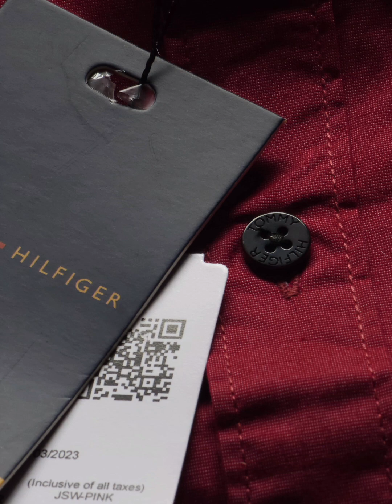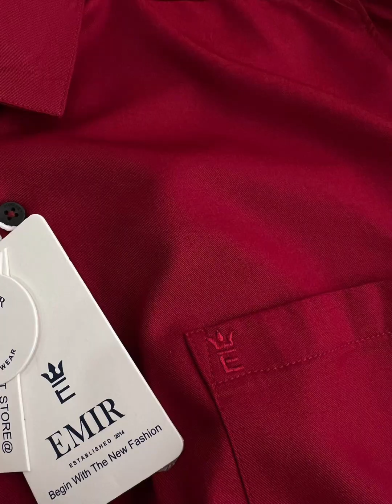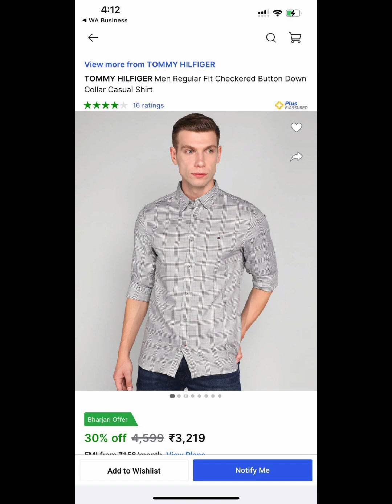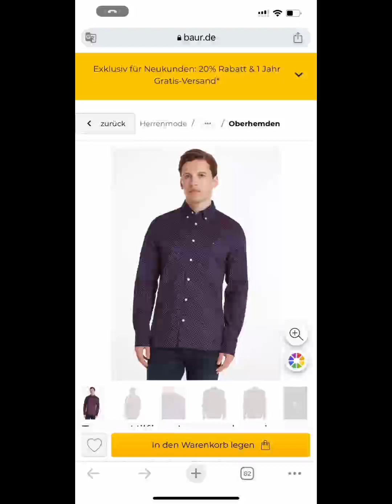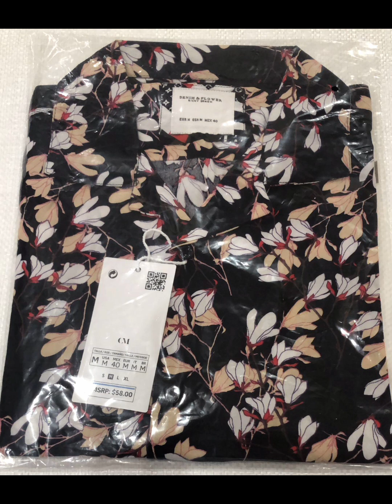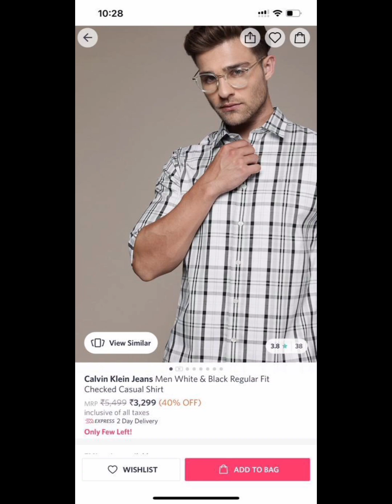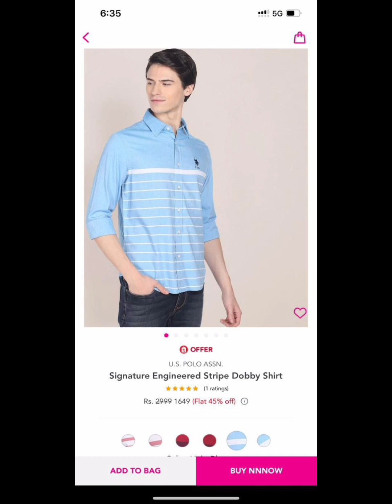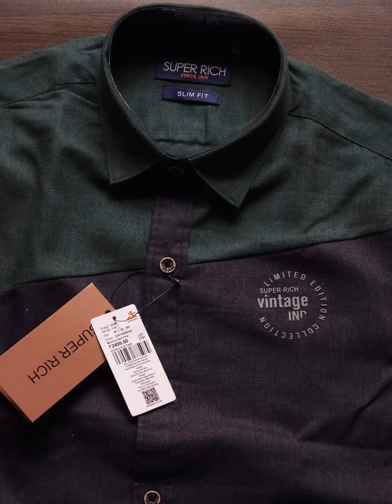shirt trending male shopping trendingreels reels malemodel viral shopping summer winter